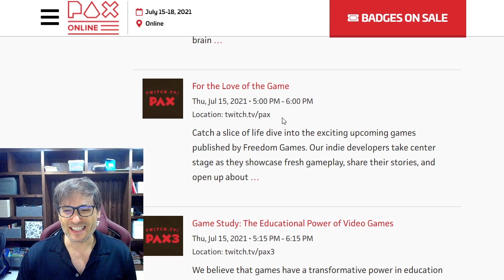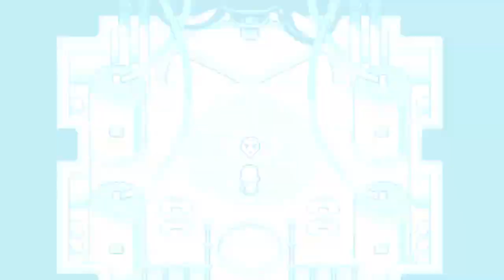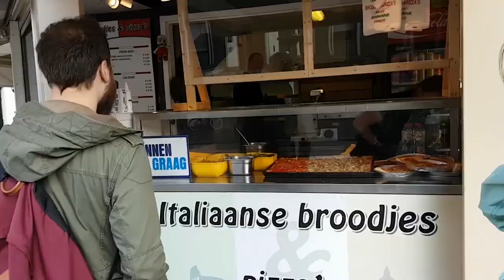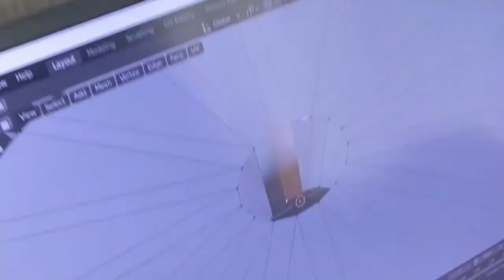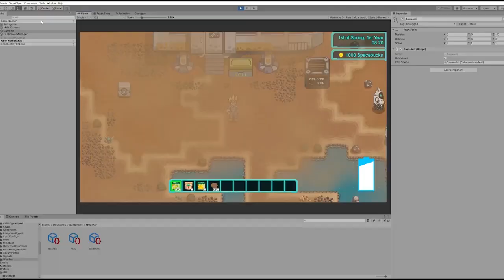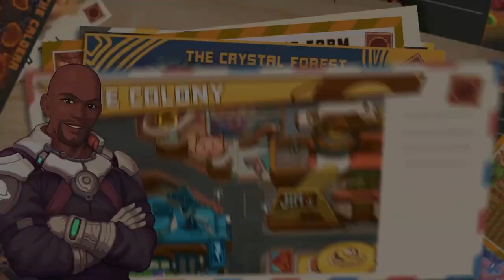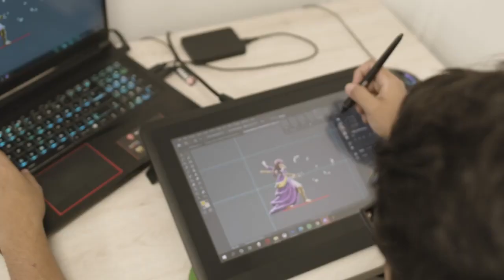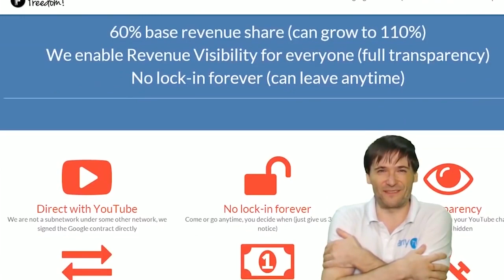PAX East 2021 - Freedom Games full presentation!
PAX gave us a 1-hour spot yesterday at the PAX East 2021 game convention on their official live stream!

▼ Games featured by George (in the video)

▼ Rest of the games published by Freedom Games

▼ PAX

Freedom Games showcased its latest upcoming games at PAX East 2021 and we are now seeing 5X spikes in our daily Steam wishlists.

We have a bright future ahead of us :-)

This video has the full PAX East 2021 Freedom Games presentation of our games.

Freedom Games was an exhibitor at PAX East and E3 2021.

This year, PAX East was a free and online-only live stream free for everyone to watch.

Get 110% revenue share for any videos you make about the games we publish!

110.tm is our shiny new 110% revenue share dashboard for all YouTubers, not just Freedom! partners. Yes, you get 110% if you are with another MCN or with YouTube directly.

▼ Chapters
0:00 – PAX East 2021 with Freedom Games
1:53 – Full PAX presentation
2:16 – Dreamscaper story
5:08 – Dreamscaper gameplay
6:09 – Airborne Kingdom story
10:55 – Airborne Kingdom gameplay
11:25 – Coromon story
14:26 – Coromon gameplay
15:41 – Cat Cafe Manager story
20:51 – Cat Cafe Manager gameplay
21:22 – To The Rescue! story
24:48 – To The Rescue! gameplay
25:19 – Slaughter League story
30:31 – Slaughter League gameplay
31:02 – Dark Deity story
35:22 – Dark Deity gameplay
36:48 – One Lonely Outpost story
41:22 – One Lonely Outpost live action trailer
42:53 – One Lonely Outpost gameplay
44:22 – Clouzy! story
46:23 – Clouzy! gameplay
46:52 – Anuchard story
48:55 – Anuchard gameplay
49:26 – Sands of Aura story
52:36 – Sands of Aura gameplay
53:04 – 9 Years of Shadows story
57:58 – 9 Years of Shadows gameplay
58:52 – Sky Fleet gameplay
59:24 – Tower Rush gameplay
59:41 – Ruin Raiders gameplay
1:00:42 – Outerverse gameplay
1:00:58 – Monster Outbreak gameplay
1:01:29 – Final words by game developers
1:01:59 – Freedom! Mission Statement